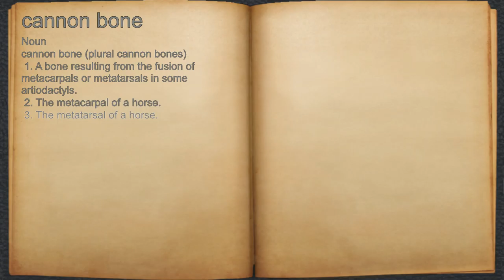What does cannon bone mean?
A spoken definition of cannon bone.

Intro Sound:
Typewriter - Tamskp